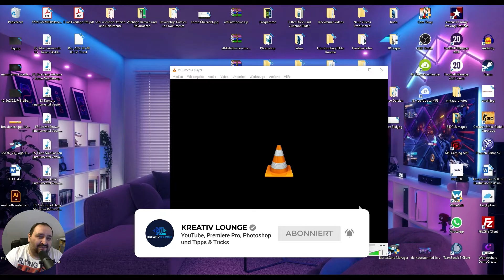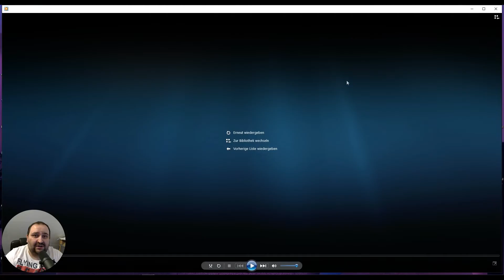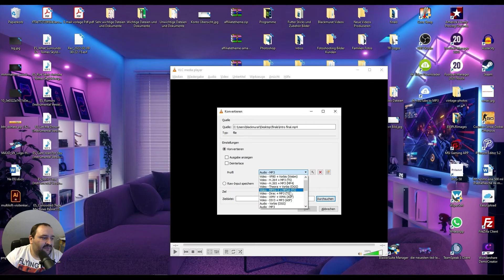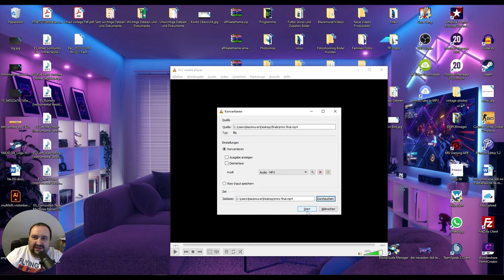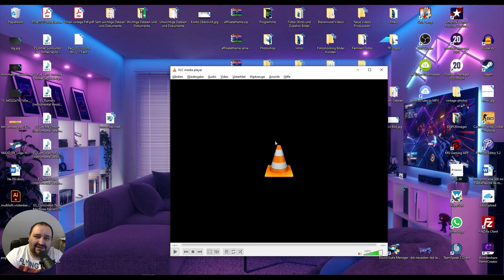Mp4 Videos in Mp3 Datei umwandeln ganz einfach | Tutorial | Deutsch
In diesem Video möchte ich dir kurz erklären wie du eine Mp4 Datei in Mp3 Datei umwandeln kannst.
Dies kannst du ganz einfach mit dem VLC Player machen.

Du suchst die besten Amazon Deals? Dann besuche meine Website und verpasse keine Top Angebote.
Meine YouTube Ausrüstung:
🛒 Haupt Kamera | Canon EOS 250D
🛒 Zweite Kamera | Canon Powershot G7X Mark II
🛒 Mikrofon | Rode Video Mic
🛒 Wireless Funkmikrofon | RODE Wireless GO
🛒 Wireless Funkmikrofon | K&F M9
🛒 Kondensator Mikrofon | SHURE SM7B
🛒 Audio Interface | Behringer XENYX 302USB
🛒 Headset | Sennheiser PC 37X
🛒 RALENO LED Videoleuchte
🛒 Pixel G1s RGB LED Videoleuchte
🛒 Govee Smart LED Lightbar
🛒 NEON Blitzlicht